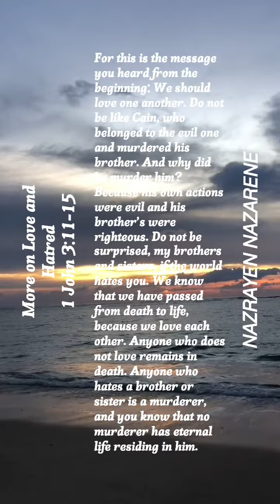1 John 3:11-15